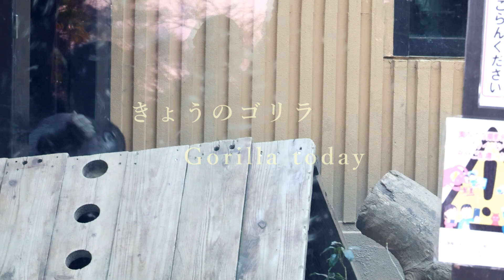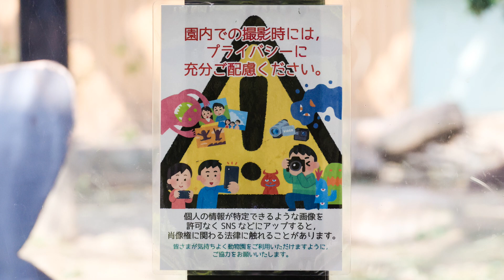小窓で飼育員さんと遊びドラミングする子ゴリラキンタロウ。撮影日2023.3.4【京都市動物園、ニシゴリラの家族】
キンタロウが小窓の奥にいる飼育員さんと遊んでいる。
ドラミングして超ご機嫌なようです。
キーパーエリアの上で遊ぶキンタロウとゲンタロウ。最近減って来ているかも？
お父さんモモタロウは、近くを走り回る子どもたちがちょっと迷惑か（笑）
2023年3月4日の（未公開）映像より

2000年7月3日、上野動物園生まれ
2010年に京都市動物園に来ました。

1986年6月24日生

2011年12月21日生

2018年12月19日生